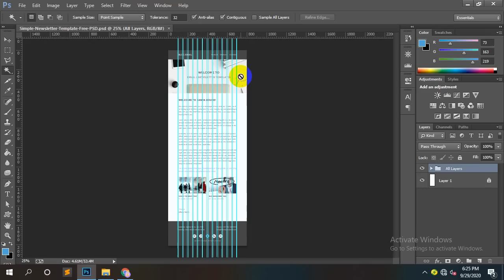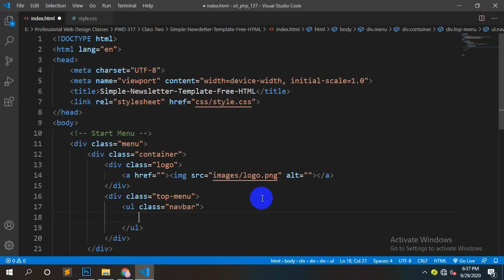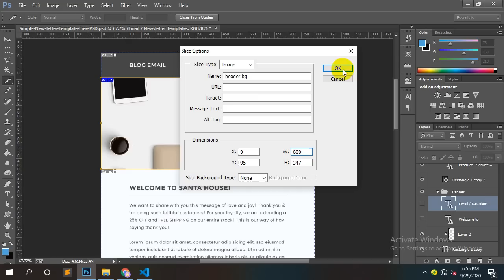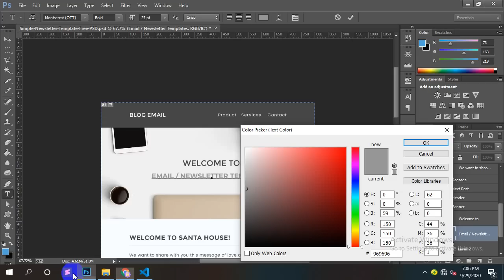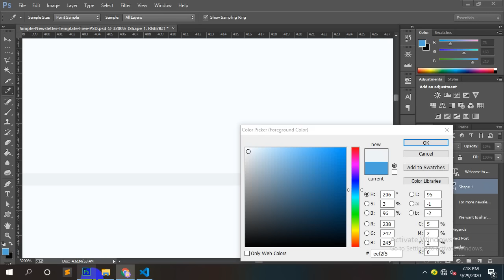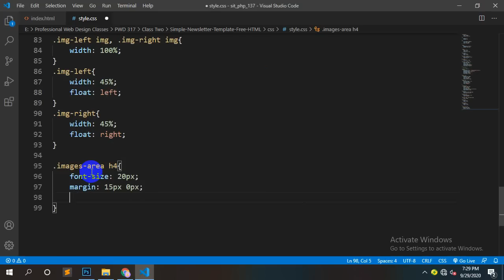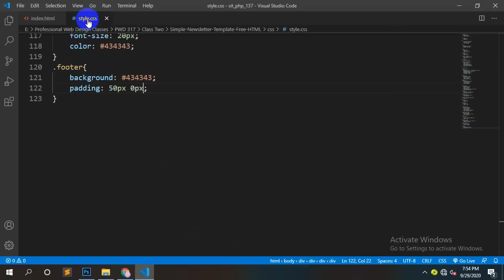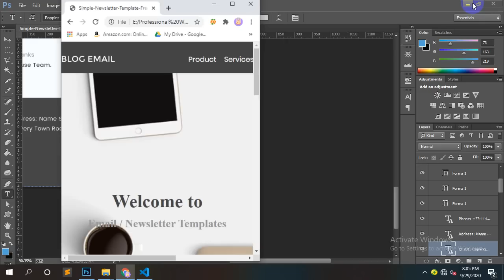A 1 Hours Video (Simple)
a 1 hours video for your guyz